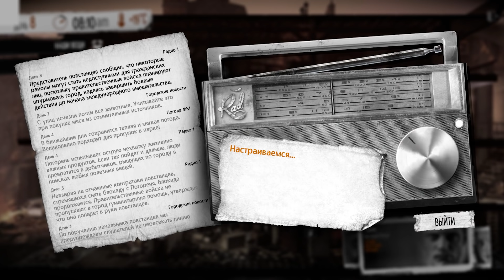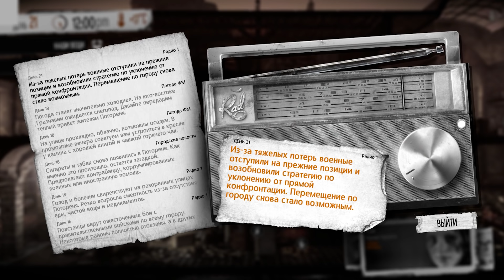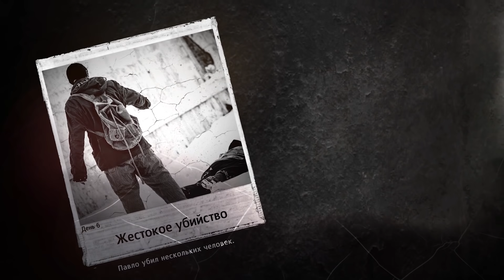This War of Mine - Разбор сюжета | История Мира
Привет!  This War of Mine -  игра от создателей  нами так любимого Frostpunk, до недавнего времени я даже не знал о существовании данной игры и очень жалею об этом.  Для данного видео я выбрал весьма суровый сюжет ( ну нравится мне иногда не прибегать к счастливым концовкам и сюжетным поворотам ). Так что предлагаю Вам ознакомиться с сюжетом весьма вероятного развития событий, если бы такое происходило в реальности. Ведь как мы все знаем, сложные жизненные ситуации раскрывают личности людей максимально правдоподобно.
А для тех, кто дочитал аж до сюда,  я попрошу вас написать в комментариях "Суп из крыс", для того, что бы понять, кто вообще читает описание к видео. Спасибо!

Музыка из видео:
Cyberpunk 2077 OST - End Credits Music
This War Of Mine - Official Soundtrack (2015)
1. This War of Mine
2. Some place we called home
3. When the night comes
4. These cold days
5. No good choice
6. We keep going
7. Things right and wrong
8. Monday Cigarette
9. Time is running out
10. The last goodbye
11. Thaw
12. Tuned to live
13. Alone
14. Still Alive Inside